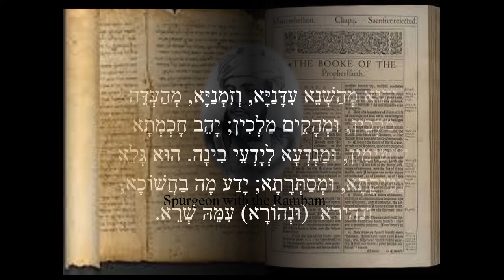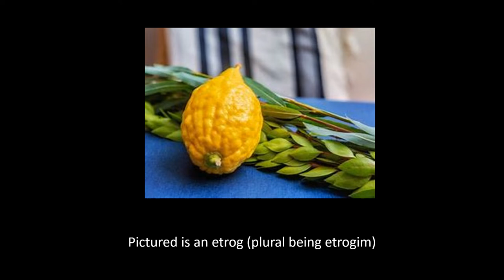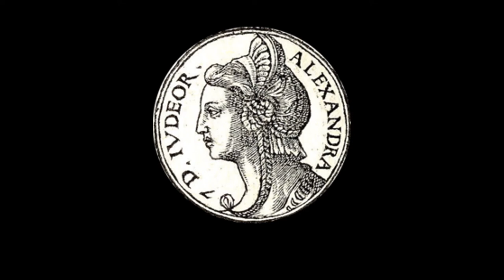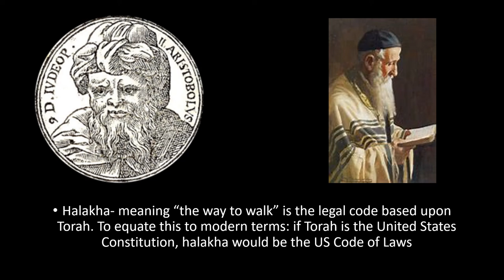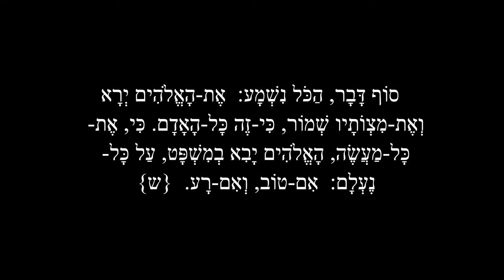Hyrcanus I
This is the ninth in the Maccabees Series. It covers the events from formation of the Pharisees to the elevation of Aristobulus II to the high priesthood and royal diadem. It is my intention to bring together His people regardless of theological background or denomination: those that are gentile and those that are Jewish. It is my hope that this and the other related videos in this series will educate people of the events which occurred during the Intertestamental Period